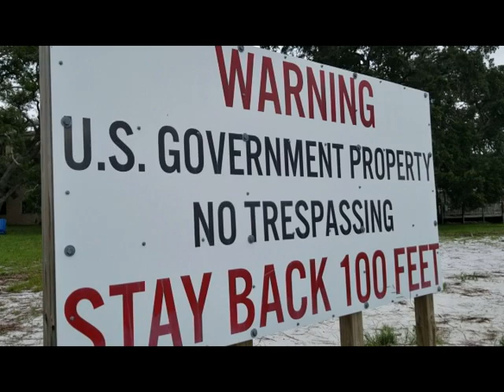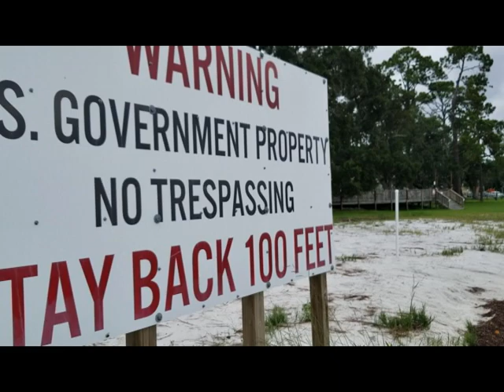Deer grazing on the side of the street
Cute deer on base are freely roaming around.